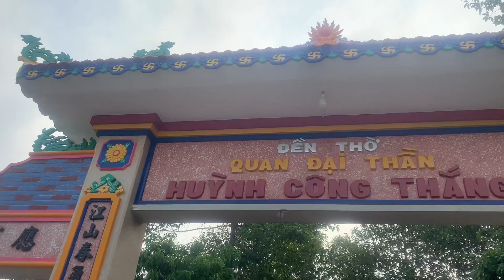March 12, 2023